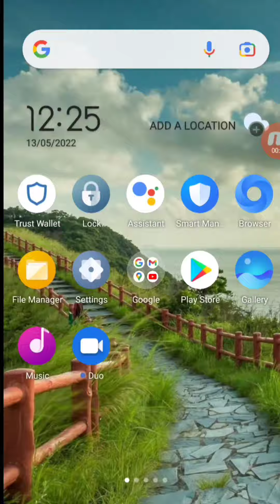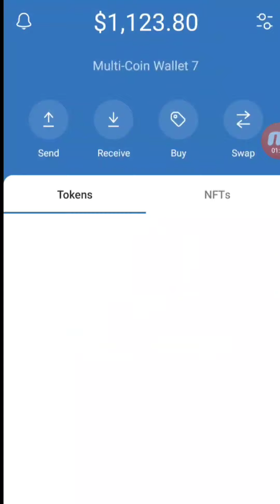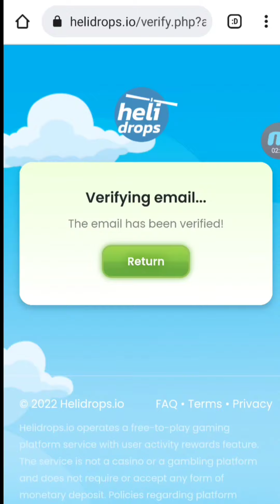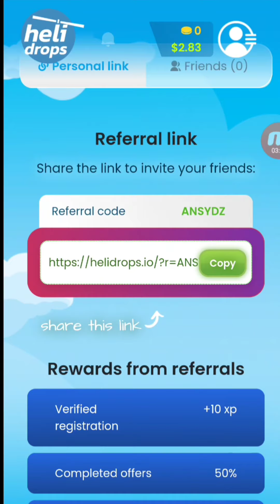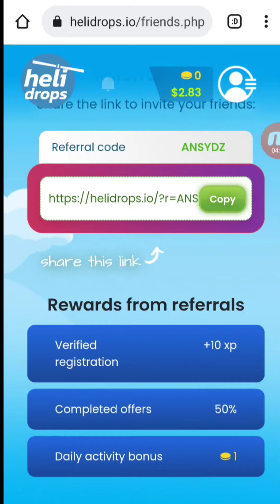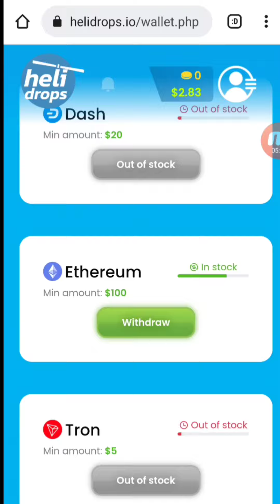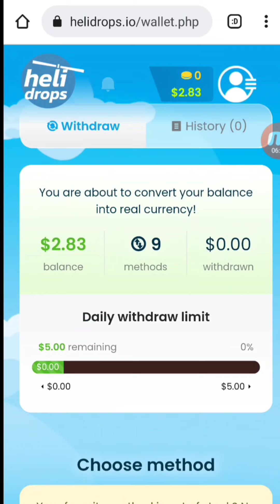How to make money online without investment || Biggest airdrop 2022 || Earn free crypto